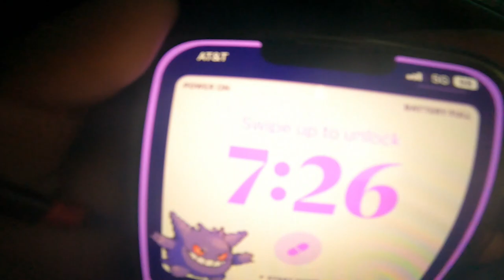Saturday and Sunday Live Event (Gone Emotional) 😢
Yeah no one getting tagged